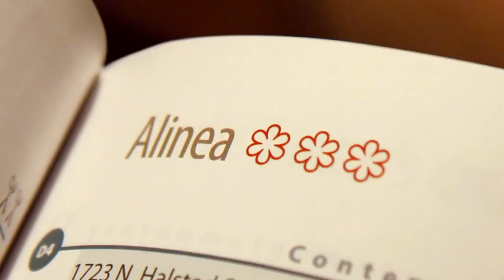12th World Film Festival : Spinning Plates Official Trailer 2014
Spinning Plates

Cast: Grant Achatz, Cindy Breitbach, Mike Breitbach
Original Title: Spinning Plates
Director: Joseph Levy
Producer: Joseph Levy, Jacqueline Lesko, Miranda Bailey, Matthew Leutwyler
Genre: Documentary, Drama

Synopsis
A documentary about three extraordinary restaurants and the incredible people who bring them to life. A world-renowned chef competes for the ultimate restaurant prize in Chicago, while privately battling a life-threatening condition. A 150- year-old restaurant in Iowa is still standing only because of an unbreakable bond with the community. And a fledgling Mexican restaurant in Tucson struggles as its owners risk everything to survive and provide for their young daughter. Their unforgettable stories of family, legacy, passion and survival come together to reveal how meaningful food can be, and the power it has to connect us to one another.